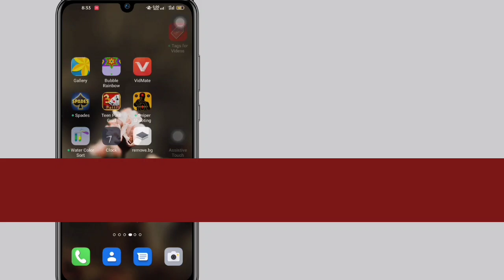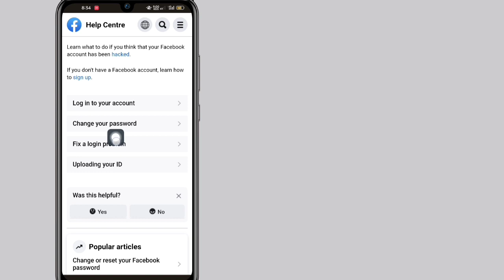Jak odblokować konto na Facebooku (2023) | Napraw swoje konto zostało zablokowane na Facebooku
Jak odblokować konto na Facebooku (aktualizacja 2023) Napraw swoje konto zostało zablokowane na Facebooku

W tym filmie pokażemy, jak naprawić zablokowane konto na Facebooku.  Pokaże najłatwiejszy proces łatwego odblokowania konta na Facebooku.  Więc oglądaj cały film bez Sk

         💛Proszę udostępnić znajomym